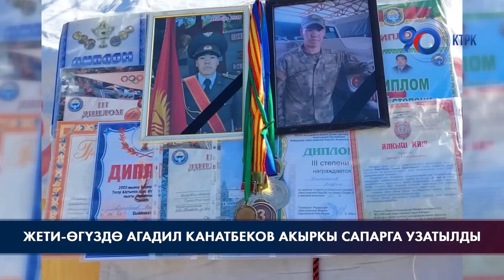Жети-Өгүздө Агадил Канатбеков акыркы сапарга узатылды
Жети-Өгүз районунун Тосор айылында Баткен облусунда мекен чегин коргоп жүрүп окко учкан Агадил Канатбеков акыркы сапарга узатылды. Коштошуу зыйнатына облустук жана райондук бийлик өкүлдөрү, бир туугандары, айылдаштары катышып, эрдигин эскеришти.
Ал 1999-жылы Жети-Өгүз районуна караштуу Тосор айлында туулган. Айылдык мектептин 9 классын ийгиликтүү аяктап, И. Раззаков атындагы Кыргыз мамлекеттик техникалык университетинин алдындагы колледжде “Унаадагы ташууларды уюштуруу жана башкаруу” адистиги боюнча билим алган. 2018-жылы 30-октябрда Жети-Өгүз райондук аскер комиссариаты тарабынан мөөнөттүү аскер кызматына чакырылып, аны ийгиликтүү өтөп келген. Быйыл март айында Улуттук коопсуздук мамлекеттик комитетинин Чек ара кызматынын Баткен облусунда жайгашкан 2053-аскер бөлүгүнө келишимдик негизде аскердик кызмат өтөөгө жөнөтүлгөн. Тажик аскерлеринин кол салуусунан каза болгон Агадил Канатбеков үй-бүлөдө беш бир туугандын төртүнчүсү болчу.